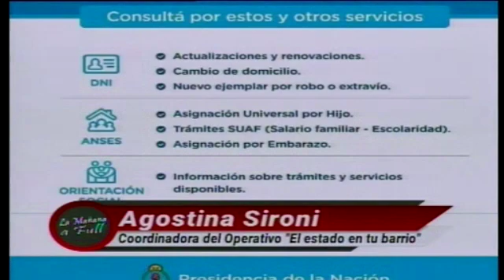27-08-19 - Agostina Sironi - LA MAÑANA A FULL